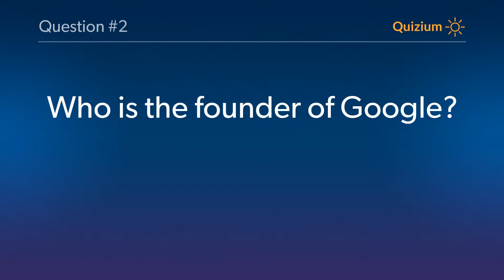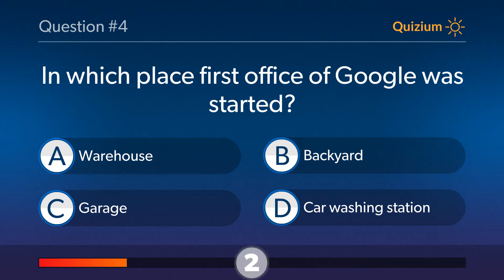Google Quiz On which date Google was Incorporated? and more questions